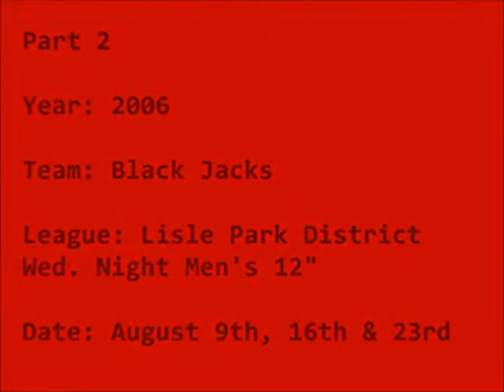2006 Softball Hits Movie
Some hits from the 2006 softball season, played at Lisle Park District - Men's Wed. Night 12"